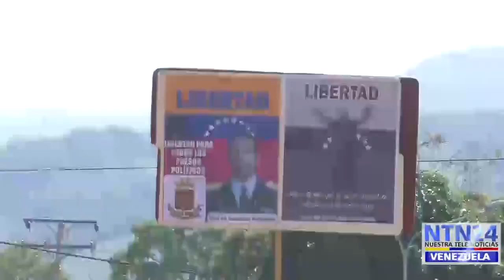Así vivieron los tachirenses la marcha de este sábado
Así vivieron los tachirenses la marcha de este sábado, en apoyo a la llegada de ayuda humanitaria y al Plan País presentado por @jguaido 3Feb (vía @renemendez_O9)